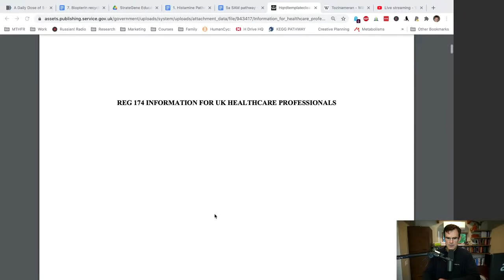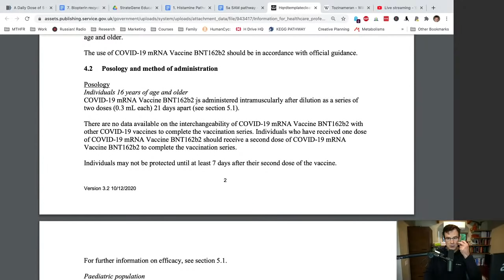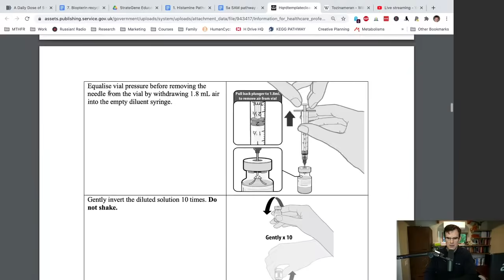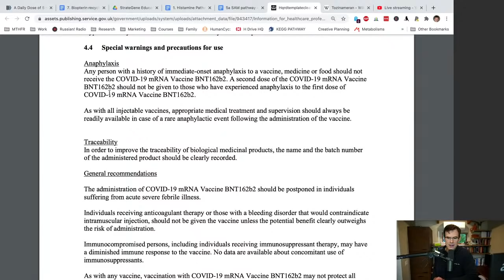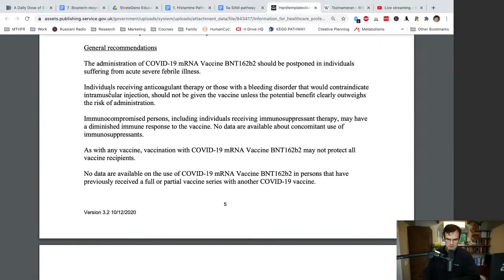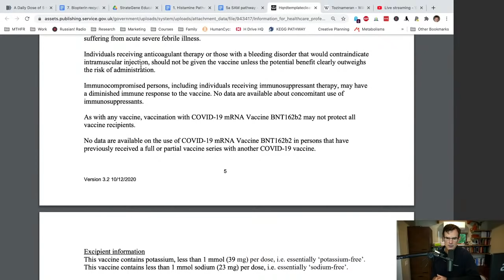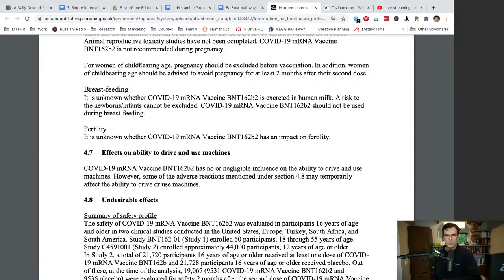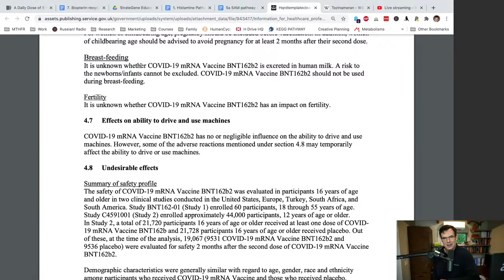COVID-19 Pfizer Vaccine: Who Should Not Get It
According to the 'REG 174 INFORMATION FOR UK HEALTHCARE PROFESSIONALS', learn if a COVID-19 Pfizer vaccine should or should not be used.

This is not an extensive review. It's a cursory one. Information is cited directly from the REG 174 document.

Paediatric population
The safety and efficacy of COVID-19 mRNA Vaccine BNT162b2 in children under 16 years of age have not yet been established.

Anaphylaxis
Any person with a history of immediate-onset anaphylaxis to a vaccine, medicine or food should not receive the COVID-19 mRNA Vaccine BNT162b2. A second dose of the COVID-19 mRNA Vaccine BNT162b2 should not be given to those who have experienced anaphylaxis to the first dose of COVID-19 mRNA Vaccine BNT162b2.

General recommendations
The administration of COVID-19 mRNA Vaccine BNT162b2 should be postponed in individuals suffering from acute severe febrile illness.

Individuals receiving anticoagulant therapy or those with a bleeding disorder that would contraindicate intramuscular injection, should not be given the vaccine unless the potential benefit clearly outweighs the risk of administration.

Immunocompromised persons, including individuals receiving immunosuppressant therapy, may have a diminished immune response to the vaccine. No data are available about concomitant use of immunosuppressants.

4.6 Fertility, pregnancy and lactation

Pregnancy
There are no or limited amount of data from the use of COVID-19 mRNA Vaccine BNT162b2.

Animal reproductive toxicity studies have not been completed. COVID-19 mRNA Vaccine BNT162b2 is not recommended during pregnancy.

For women of childbearing age, pregnancy should be excluded before vaccination. In addition, women of childbearing age should be advised to avoid pregnancy for at least 2 months after their second dose.

Breast-feeding
It is unknown whether COVID-19 mRNA Vaccine BNT162b2 is excreted in human milk. A risk to the newborns/infants cannot be excluded. COVID-19 mRNA Vaccine BNT162b2 should not be used during breast-feeding.

Fertility
It is unknown whether COVID-19 mRNA Vaccine BNT162b2 has an impact on fertility.